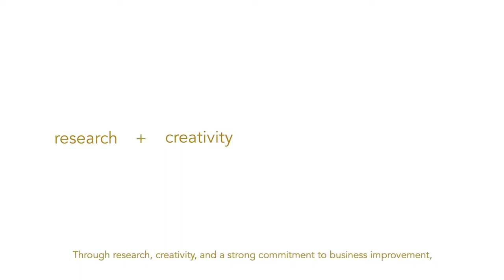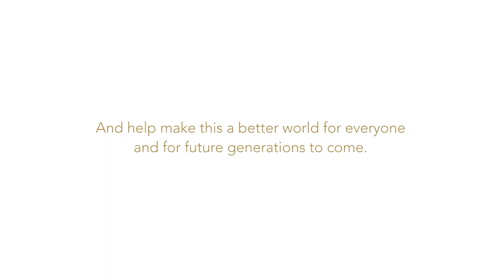We are Carbon Neutral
Our commitment to a sustainable environment has been a priority throughout the years, which has proudly earned us the Carbon Neutral certification since May 2019.